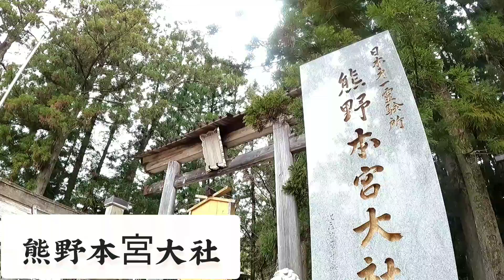CRUSHBOY TRAVEL 2021年 前期 HIGHLIGHT！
2021年1月～6月までに一人旅した総集編です。

京都、奈良、和歌山、山梨の順です。

        【CRUSH BOY】

japanese style surf~和風サーフ~
和とSURFの融合。
日本の歴史、場所の良さを広める為にCRUSHBOYを作りました。
他にはないデザインを心がけています。

通販サイト